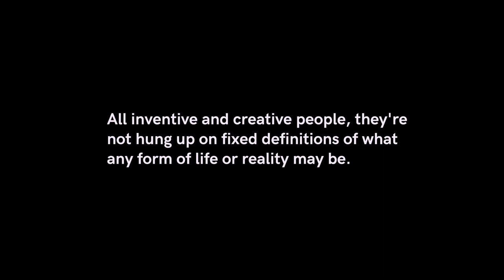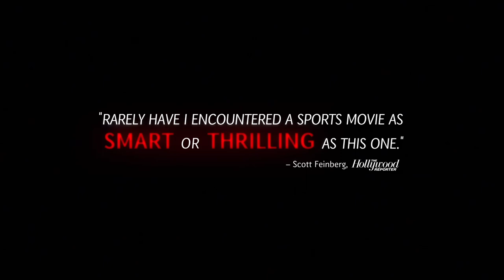In Search of Greatness Trailer #1 (2018) | Movieclips Indie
Check out the new trailer for In Search of Greatness directed by Gabe Polsky!

US Release Date: 2018
Starring: Wayne Gretzky, Pelé, and Jerry Rice
Directed By: Gabe Polsky
Through a series of intimate conversations and captivating footage, Polsky leads viewers on an entertaining, thrilling, and inspiring personal journey. Featuring original interviews with iconic athletes Wayne Gretzky, Pelé, and Jerry Rice, as well as renowned thought leaders Sir Ken Robinson and David Epstein, IN SEARCH OF GREATNESS resonates beyond the world of sport to realms of self-expression, attitude, and human nature.